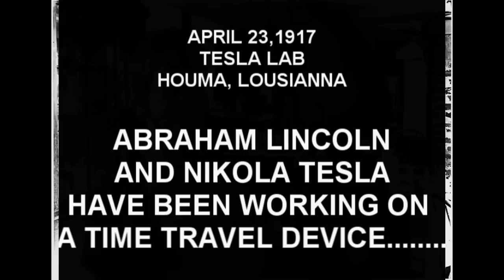UNCLE ABE'S CABIN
Abraham Lincoln and Nikola Tesla try to fix a mistake !